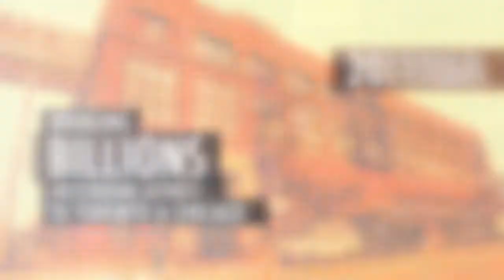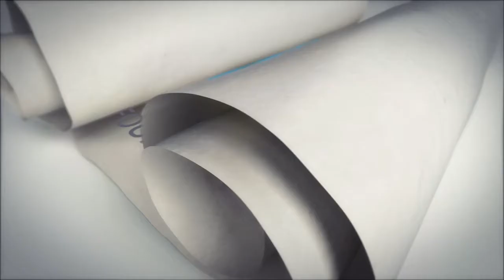Hellenic Heritage Foundation Honors Nick Mirkopoulos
The Hellenic Heritage Foundation of Toronto Canada honors Nick Mirkopoulos, the founder of Cinespace Studios.